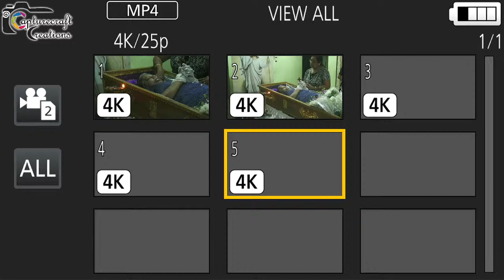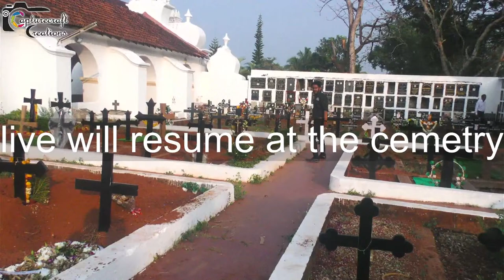Funeral of FILOMENA ALMEIDA | 05-01-2023 at 4.00pm | St. Ann's Church, Parra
Live Streaming of Weddings, Nuptials, Funerals, Events, Masses